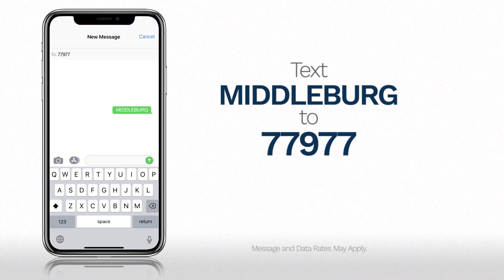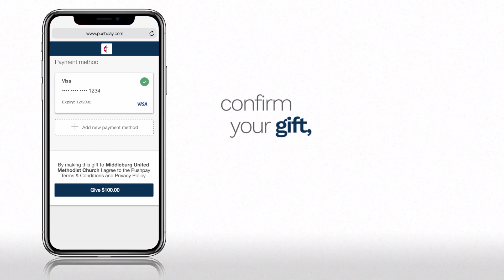10am New Years Day Service “Covenant Commitment”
New Years Day Service “Covenant Commitment” with Mike Whiteside
Bell Choir
10am New Years Day One Worship Service for January 1, 2023

Streaming License CSPL011737 & Copyright License CCLI #2262778